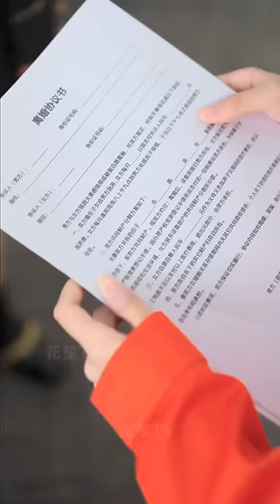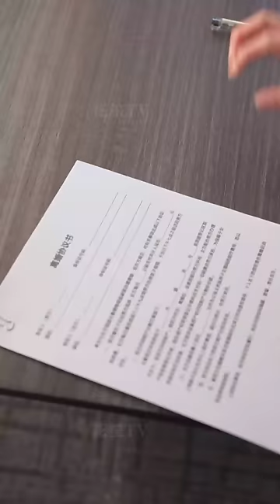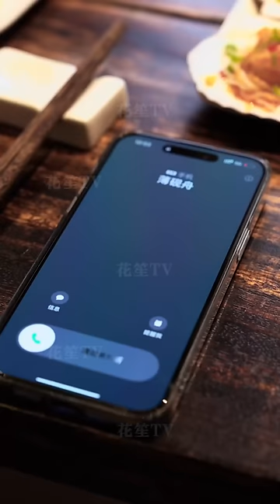【Multi Sub】[FULL |离婚后大佬她美又飒]賢妻良母沈晚意在結婚紀念日被離婚，只因丈夫心上人回來了，殊不知他朝思暮想的人就是他棄之如敝履的妻子...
【大纲】沈晚意本是盛世集团继承人，因为心悦薄砚舟，所以隐姓埋名嫁给他，当起了任劳任怨的贤妻良母，却在结婚纪念日被要求离婚，原因是薄砚舟喜欢的人回来了，薄砚舟却不知道他朝思暮想的心上人就是自己弃之如敝履的妻子。
男主：马千欢
女主：朱馨玉